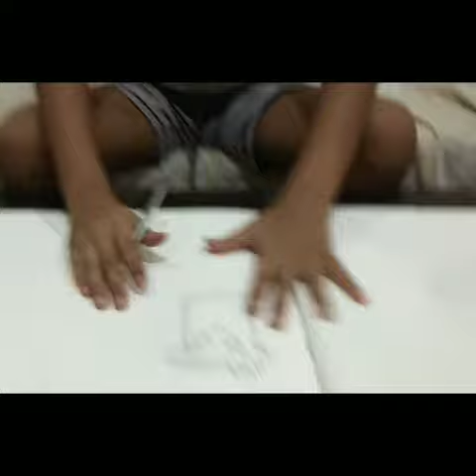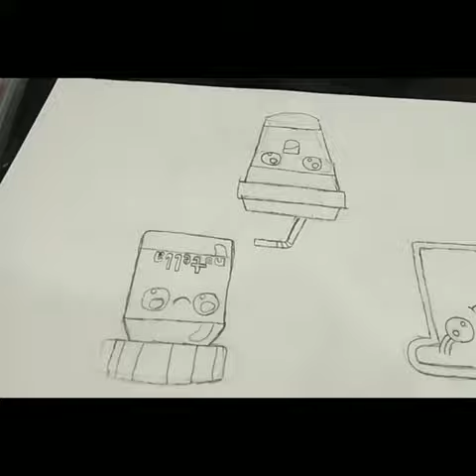Cute drawings bread, coffee, nutella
Hi, I am 8 year old young artist love to Draw, Sketch and Paint😀